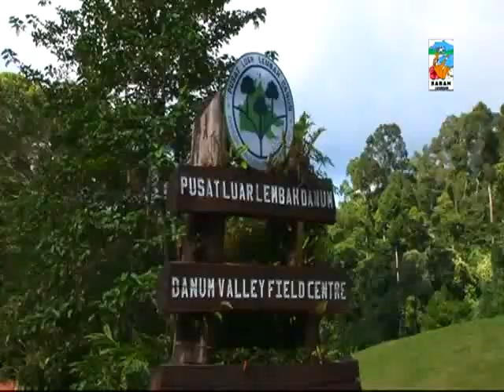Ecotourism Destinations Sabah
Ecotourism Destinations Sabah - Wildlife survey made ​​by National Geographic revealed that 10 square kilometers of Sabah has more flora and fauna of North America and Europe combined? Forest in Sabah are classified as rainforests where scientists estimate it at 130 million years old - one of the oldest in the world! Kinabalu Park, which includes the area around Mount Kinabalu covers about 754 square kilometers. It is a botanical paradise for collection of species of plants and wildlife of the most remarkable in the world. The plants in the garden can be transformed from a lush tropical forest low to cold alpine meadows, and others. Rafflesia, the largest flower in the world, is also found here.